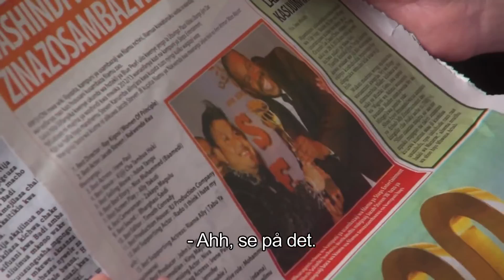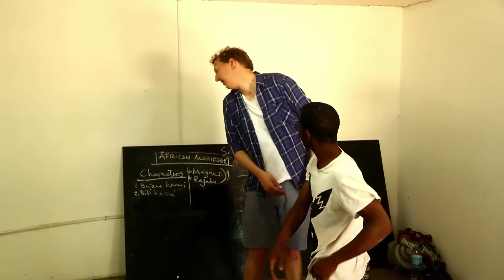YLVIS - 非洲Swahiliwood做影星 第4集【中文字幕】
來自I kveld med YLVIS 第3季